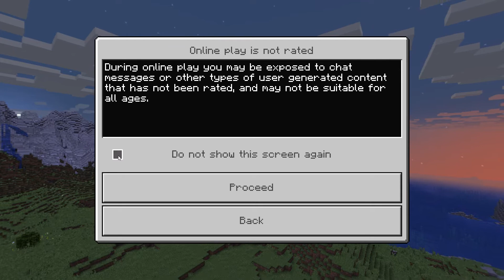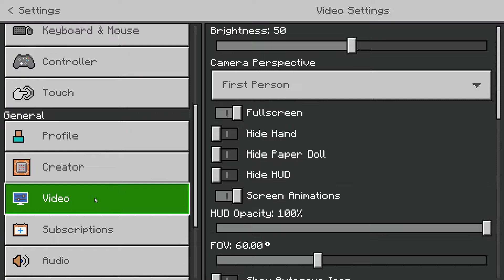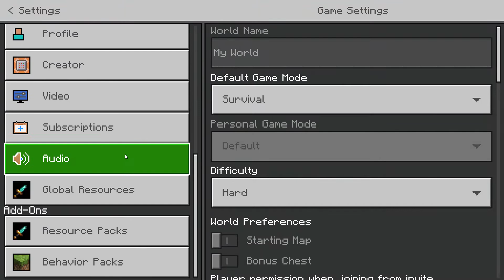survival minecraft with two people